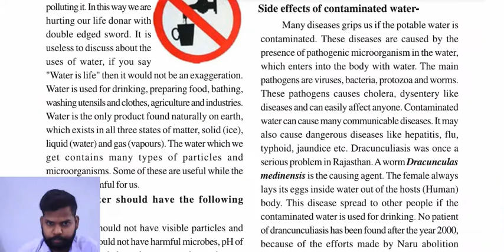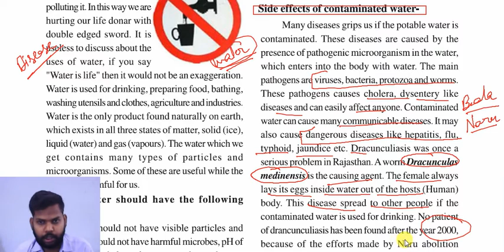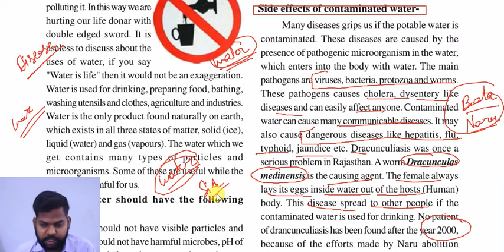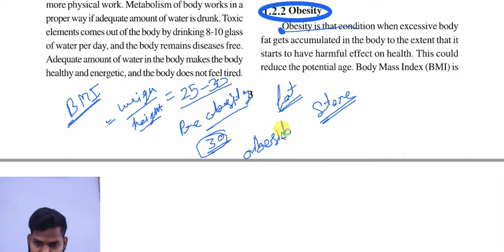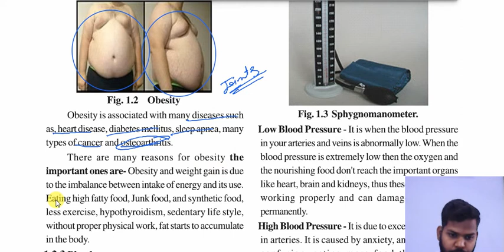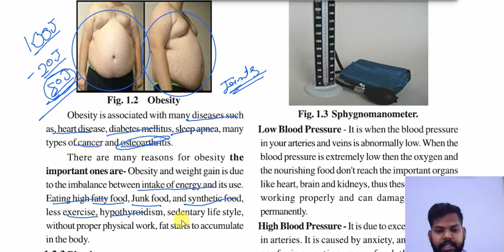Class -10th science | chapter -1 | Food and Human Health | part -3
In this video we are going to learn about CLASS - 10th science
lesson - 1 ( food and human health